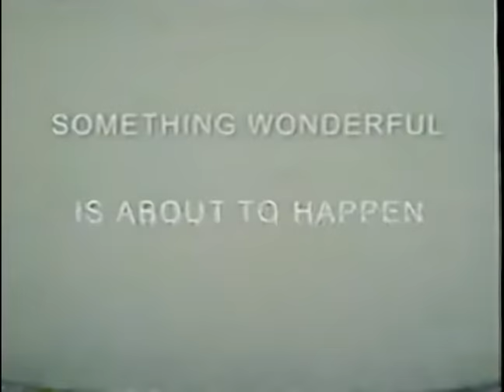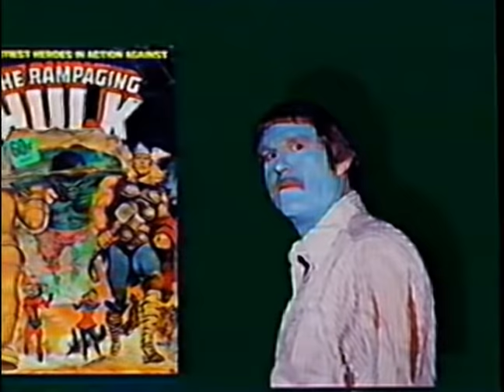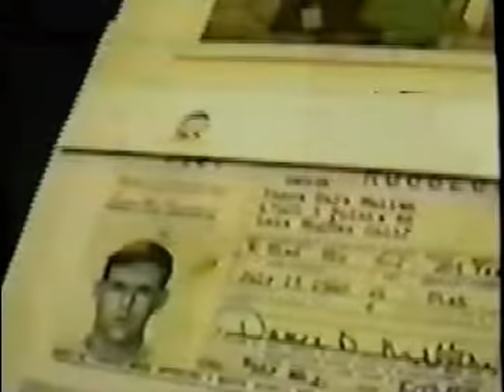Vance D Mellen Memorial Video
A family video memorializing Vance Dale Mellen my dad.  Right before my dad died, he pulled all us kids aside and said he'd had a "revelation" that "Something wonderful was about to happen", he repeated this phrase and had all the kids repeat it three times.  Within the year my dad died of a heart attack. He was a spiritual person and a healer.  Worked as a Psychiatric Social Worker at the VA hospital in Topeka Kansa.